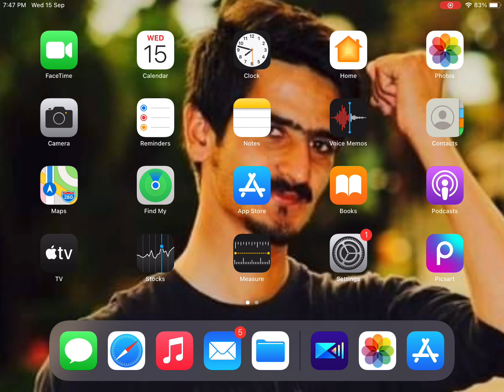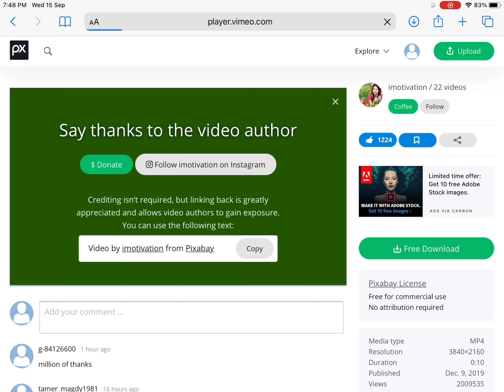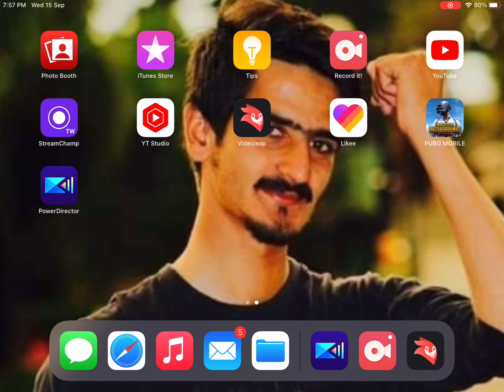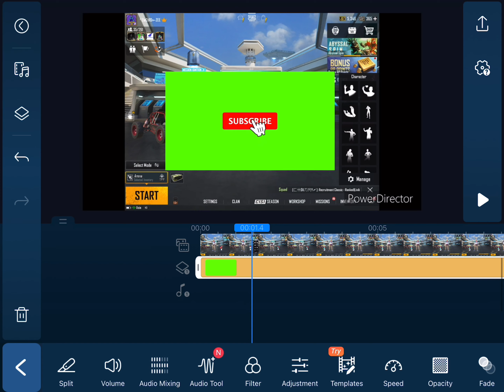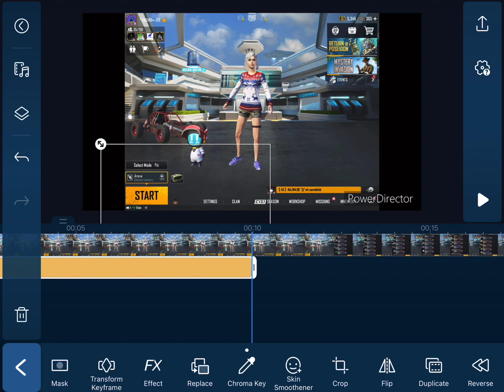HOW To Make SUBSCRIBE Button For YouTube Videos || Without Copyright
4 FINGER AND GYRO ALWAYS

Edit: Videoleap

Headphone : iPhone original